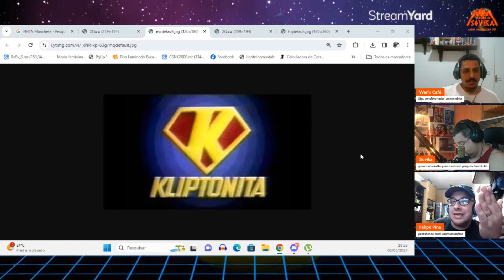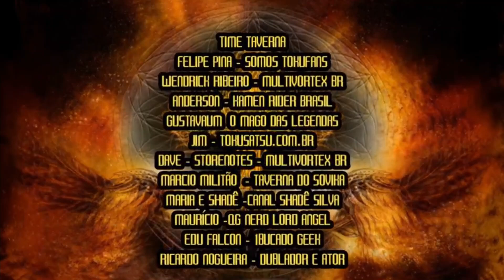Taverna Retro - Programas de Video Clips | TAVERNA DO SOVIKA